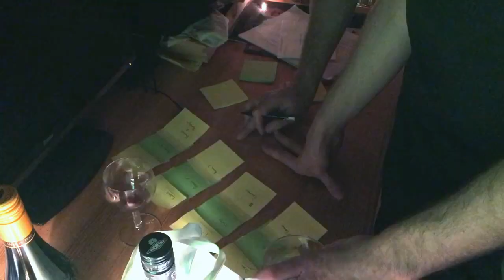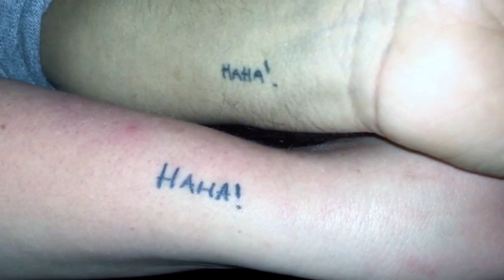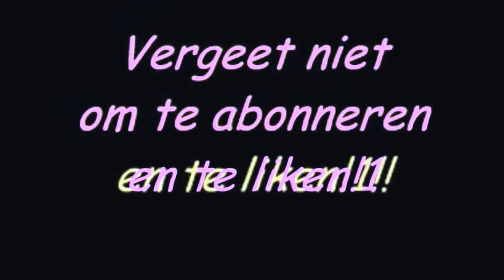Nieuwjaarspartyfissa-evenement! - vlog #1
Ga ik het volhouden om elke dag te vloggen in 2017? Ik hoop het.

Anyhow: een hoofdhuidmassage is nog lekkerder dan seks met Jesse en Joost zat weer met z'n fluit te spelen.

Maak er een mooi 2017 van!